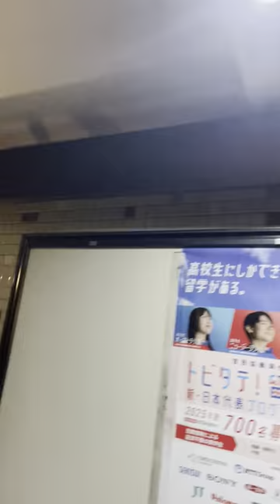その場所に行かないと思い出さない記憶、活性化しない脳の回路がある